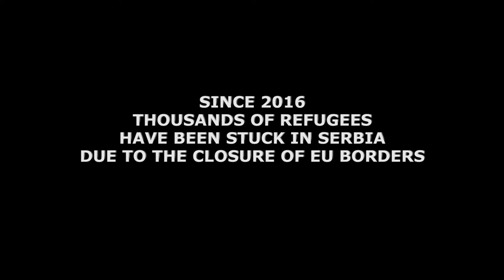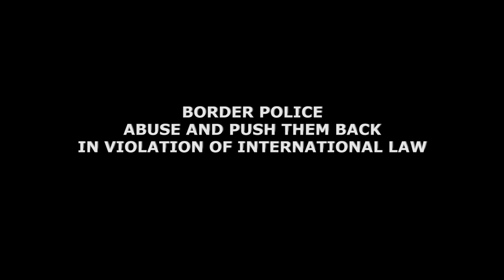Violent Borders, an investigative documentary - TRAILER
From June 20th on Melting Pot Europa and Cafèbabel in English, French and Italian!

Violent Borders, an investigative documentary on the Balkan Route

Credits
Authors: Michele Aiello, Giorgio Fruscione and Valentina Marconi
Director, Photography, Editing: Michele Aiello
Music: Madmay, Migrants (music by Marco Salaorni, 2017); David Szesztay (Album Acustic, 2016)
Year: 2018
Running time: 31'
Country: Serbia
Languages: Arab, Farsi, English
Subtitles: English, French, Italian